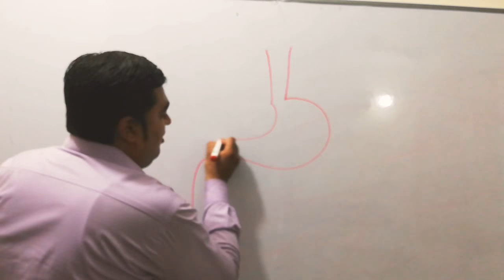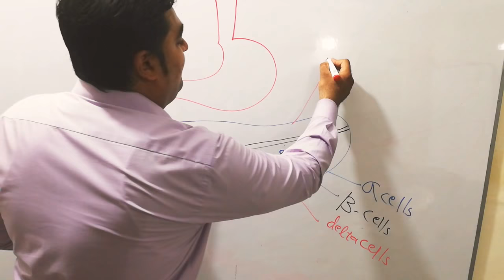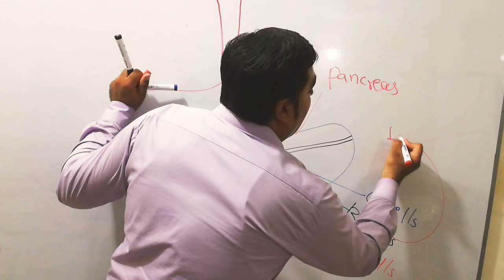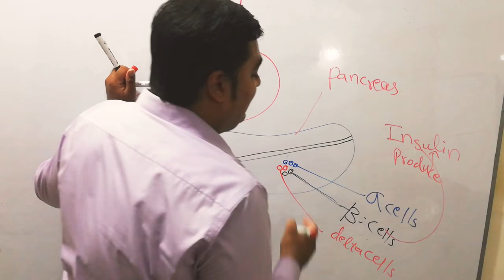immunity | immune system | autoimmunity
Basics of immunity, immune system and autoimmunity for pharmacy technicians, mbbs, pharmacy students and for geHello Everyone! Here You will Learn Lectures for many medical subjects of your academic / non academic courses including 9th,10th,11th,12thBiology, Pharm D, Pharmacy technician, MBBS, etc for school, college or university and many more. These Lectures will help you to gain knowledge whether you are a Student or Teacher or Learner. All Lectures will help you throughout your life.

neral knowledge